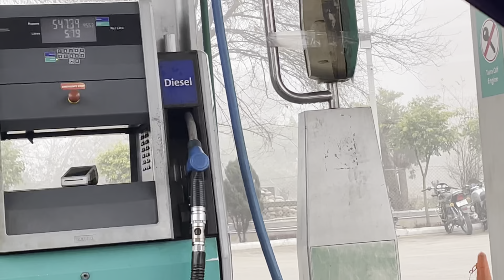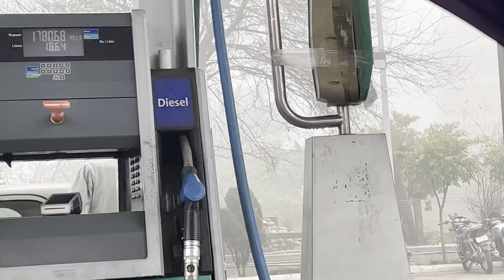Punjab Me Toll Pr Pnga Ho Gya🤬tollplaza